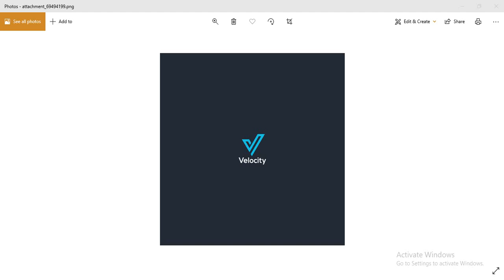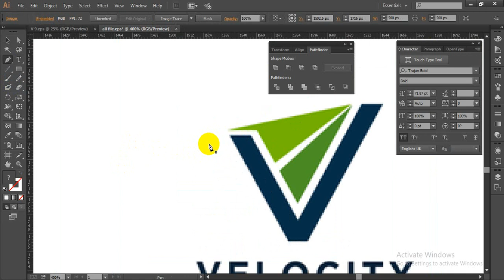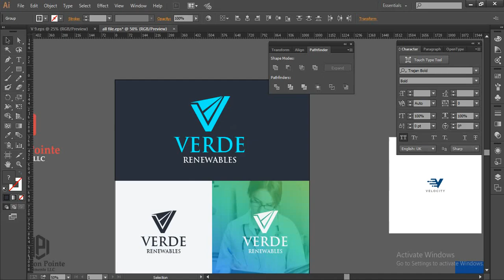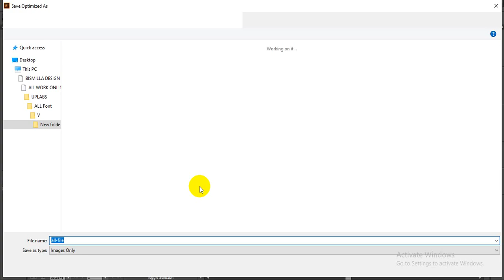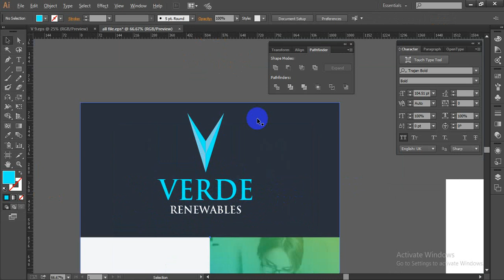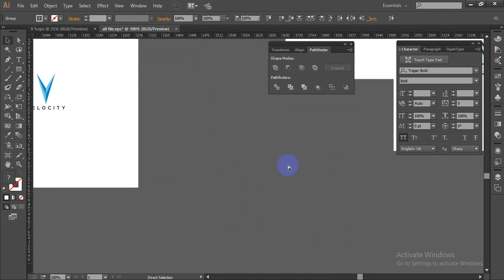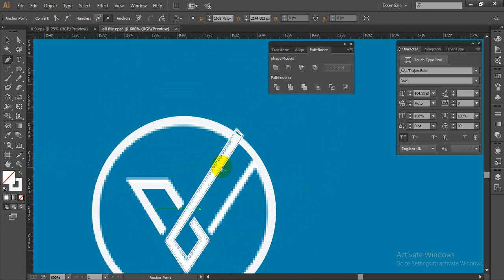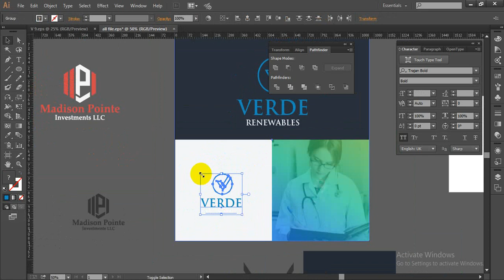Professional V Letter Logo Design | Adobe Illustrator Logo Desisn Tutorial.